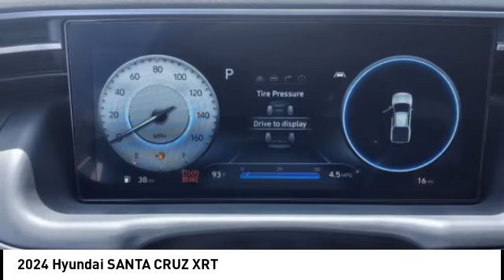2024 Hyundai SANTA CRUZ Melbourne FL H84026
2024 Hyundai SANTA CRUZ XRT